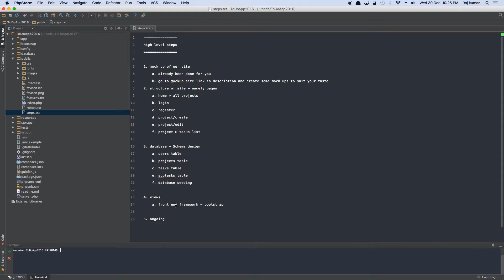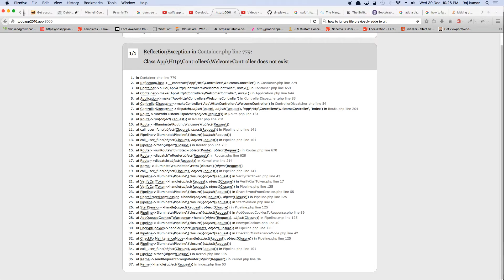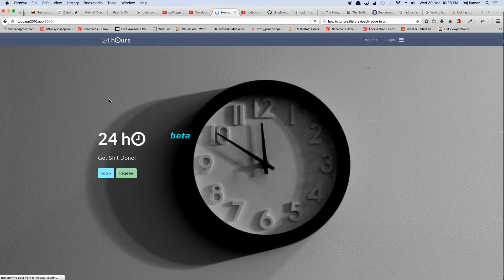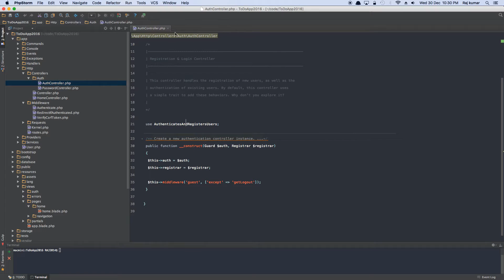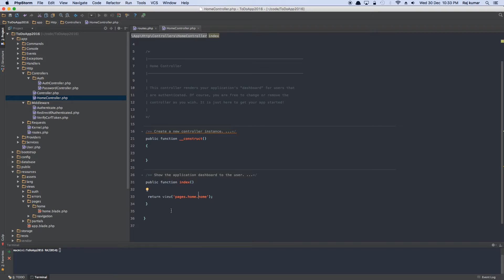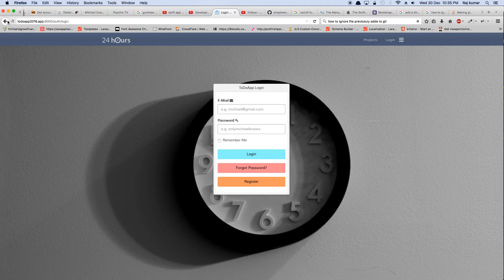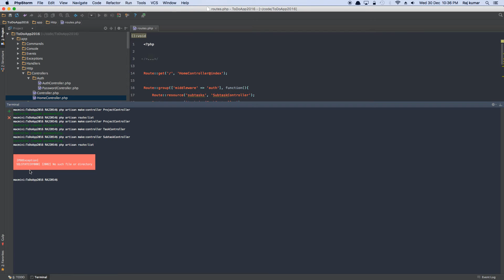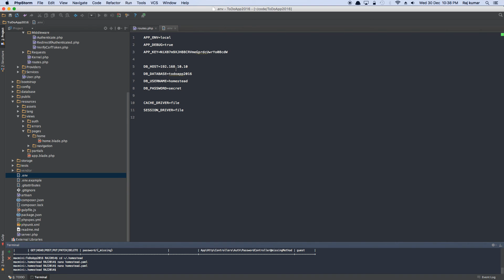Laravel To Do App: CREATE HOME PAGE (4/25)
In this video, we will create a home page for our app which is going to be the entry point for our app & provides every user with a login/register page.